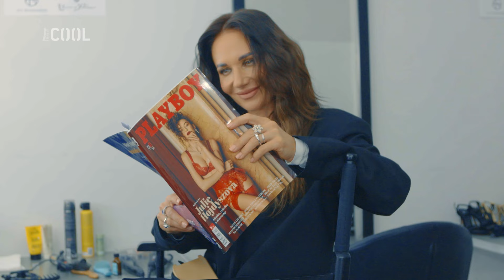Sandra Nováková se svlékla pro Playboy. Musela, aby potěšila manžela!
Žhavé focení, smyslné snímky a originální rozhovory. Pohled do zákulisí ikonického pánského časopisu Playboy v jedinečných reportáží, které rozproudí vaši fantazii. Staňte se VIP hosty jedině na iprima.cz